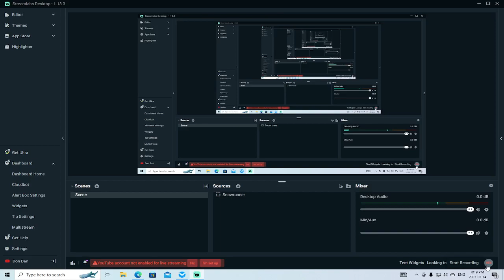Stormworks - Mini Tanker Holt Town to Fishing Village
Exploring the map while buying and selling fuel enjoy